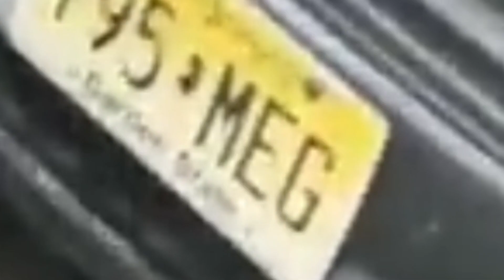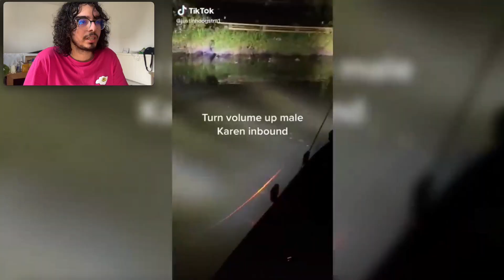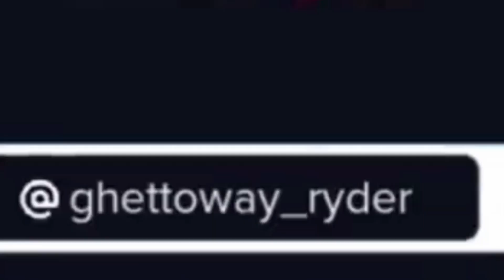the ANGRIEST Karen ever... (much anger, so Karen)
Last week, we took a look at the worst "Karens on TikTok" compilation, probably in existence. Today, we're in for a treat... or are we?
Let's hope this "Karens on TikTok" is better than last week's, otherwise, I'll be so angry, that you could call me a Karen.